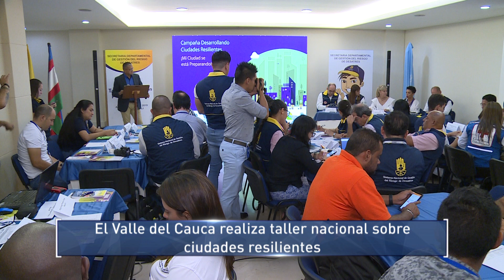El Valle realiza taller nacional sobre ciudades resilientes